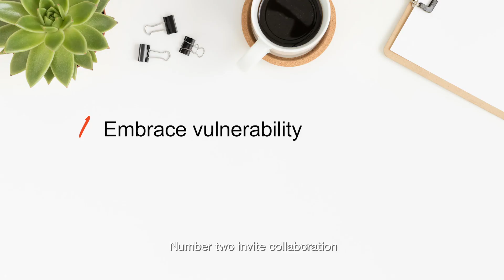Family Business in Five: How can you build trust within your team?